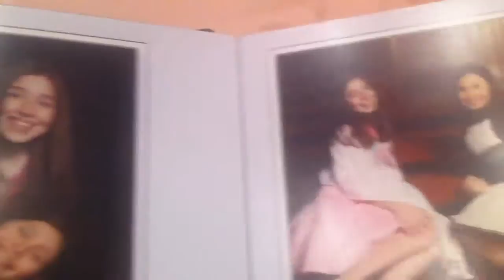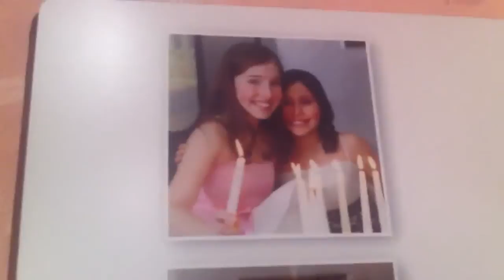SEPT 1 ,2012